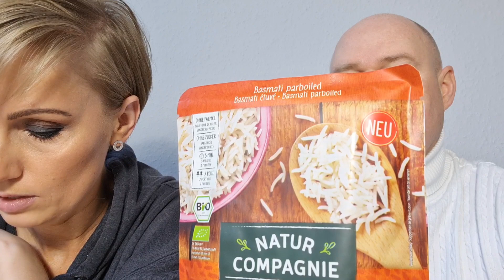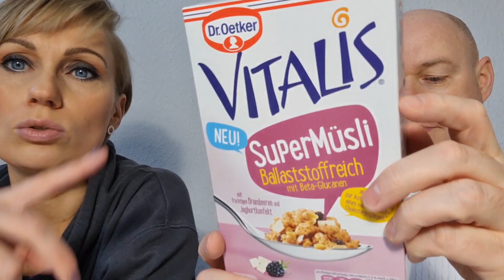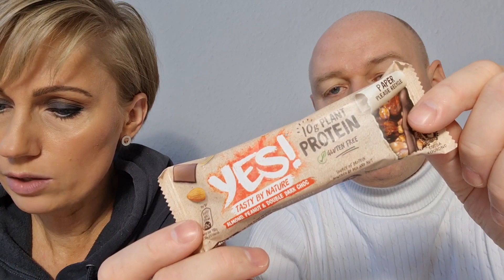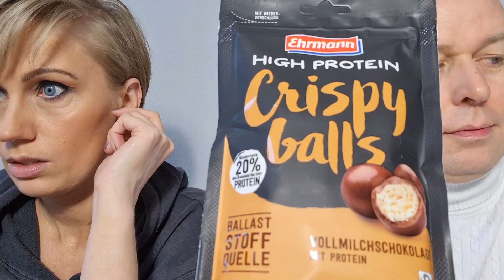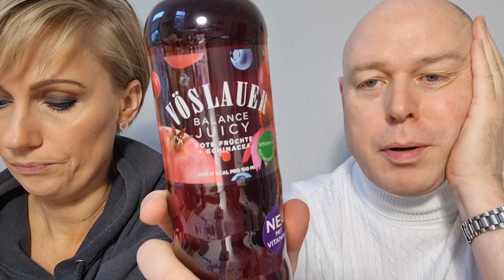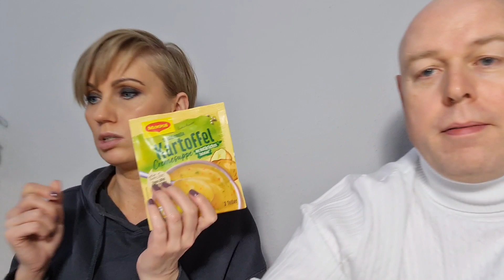DegustaBox Januar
In meinem nächsten FOLLOW MY WEEK Video probiere ich dann den Käsesnack. 😊

DANKESCHÖN an das liebe Team von Degusta Box für's Zusenden der Box. (WERBUNG)
und mit dem Code RO1MH erhaltet ihr die erste Box für nur 7,99€, statt 15,99€.

❤ FALLS IHR MIR ETWAS ZUSCHICKEN MÖCHTET: ❤
Diana Niklassik/32046741
Packstation 161
49082 Osnabrück

Ein paar meiner TOP-Produkte: (Werbung)
★ MAYBELLINE Matte+Poreless
★ Die Cam, mit der ich filme
★ GOLDWELL Crystal Turn High-Shine Gel Wax
★ GOLDWELL Spray Wax